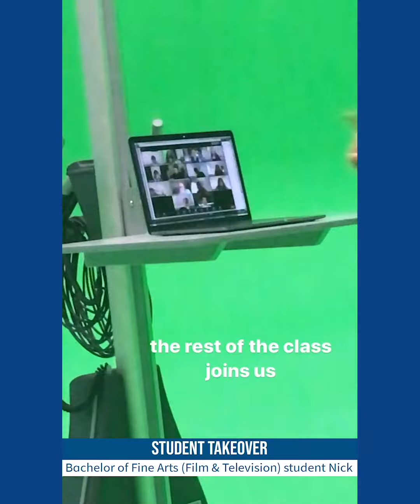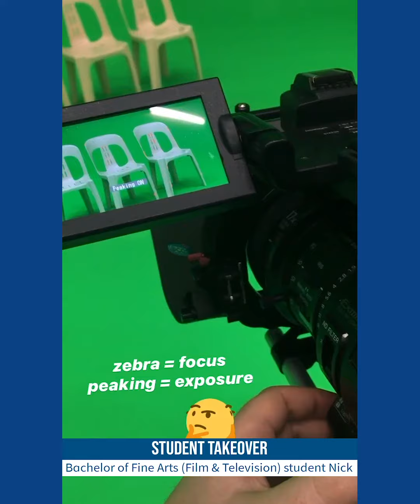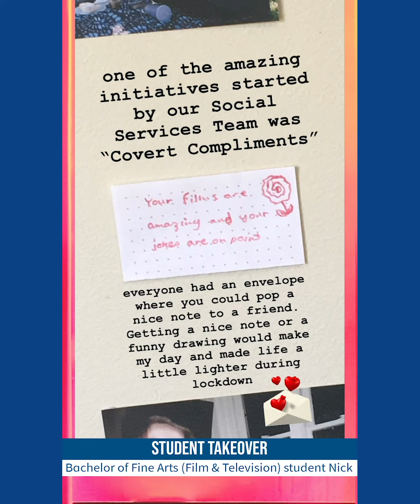Meet Bachelor of Fine Arts student Nick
Nick shares a look behind the scenes at our Southbank campus.